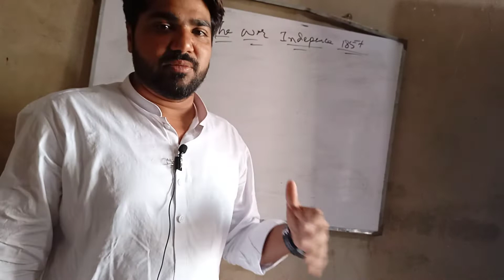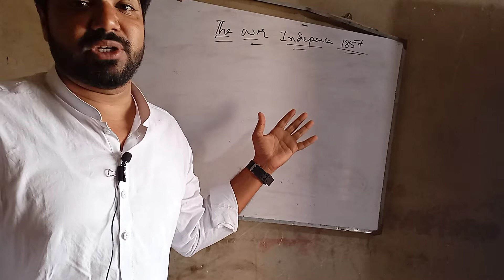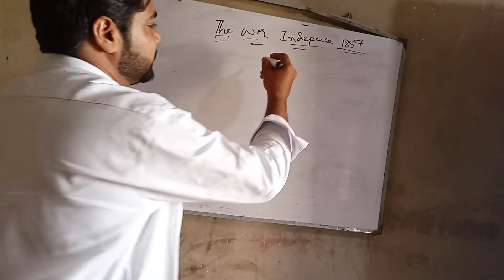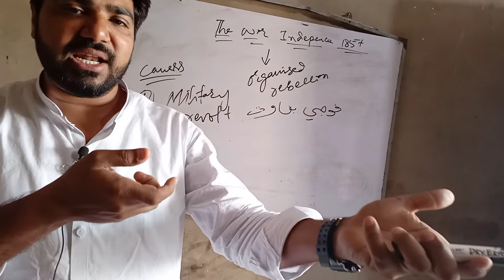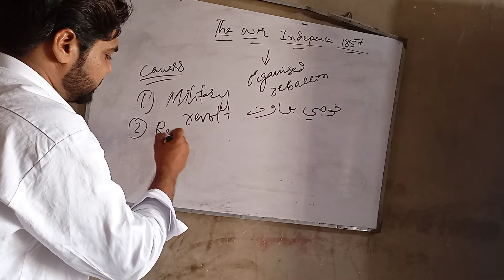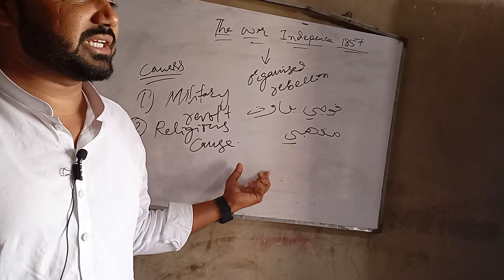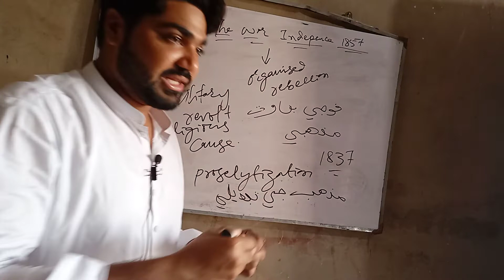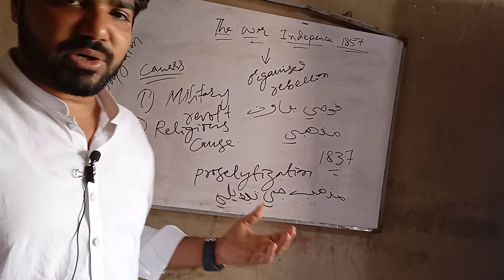The War Of Independence 1857 lec#01 (Sindhi)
The Perspective of the war of independence 1857
1857 آزادي واري جنگ جو پسمنظر